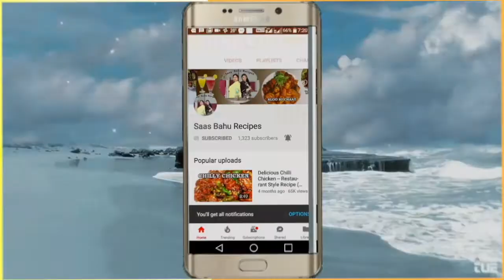Black Grape Sherbet recipe Refreshing juice,healthy nutritious sherbet recipes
BLACK GRAPE SHERBET  IN HINDI URDU BY SAAS BAHU RECIPES THE INDIAN FOOD CHANNEL RECIPE IN HINDI URDU
HOW TO MAKE BLACK GRAPES JUICE OR SHERBET AT HOME
ब्लैक ग्रेप्स जूस या शरबत कैसे बनाए
काले अंगूर का शरबत कैसे बनाए
detailed video and photo recipe on how to make black grapes Sherbat at home
detailed video and photo tutorial on how to make kale angoor juice Sherbat at home
healthy nutritious grapes Sherbat or flavoured black grapes juice recipe in easy simple steps

BLACK GRAPE SHERBET JUICE BY SAAS BAHU RECIPES THE INDIAN FOOD CHANNEL Some  amazing benefits of Black Grapes, according to research,
Improves the functions of the brain.
Helps in relieving Constipation, Indigestion etc.
Improves vision.